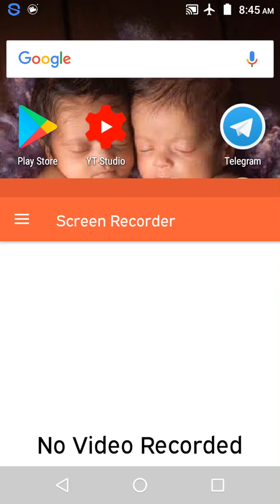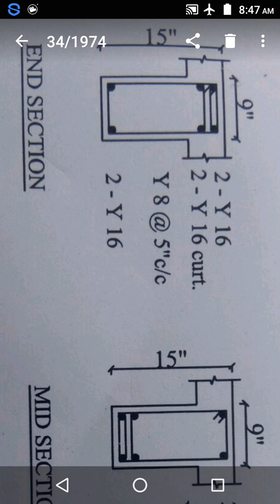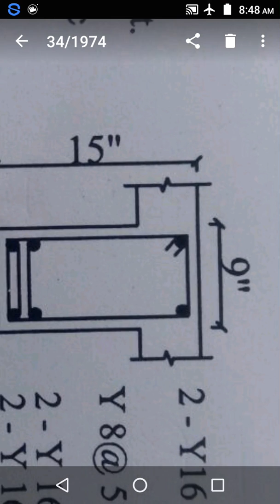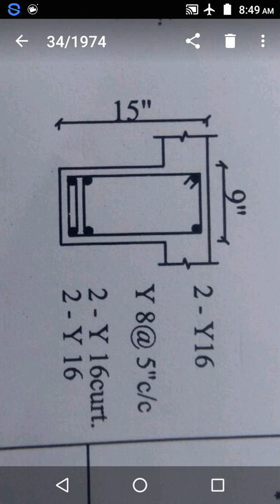How to read the roof beam diagram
In this video clearly explained about the roof beam structural diagram and curtailment rod,end section and mid section